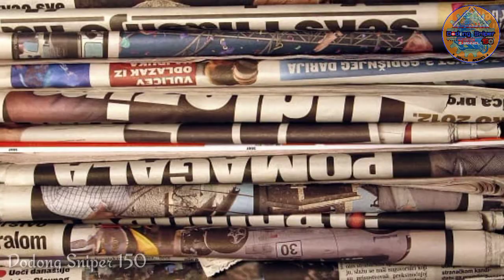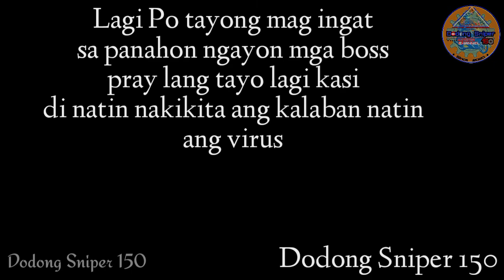Update|May Bagong virus nanaman|Dodong Sniper 150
Update tayo mga boss may bago nanamang virus dito sa pinas Panoorin.